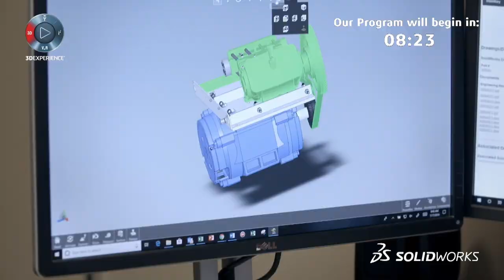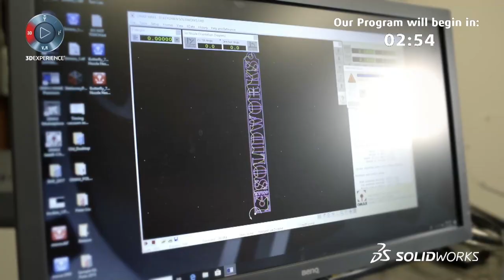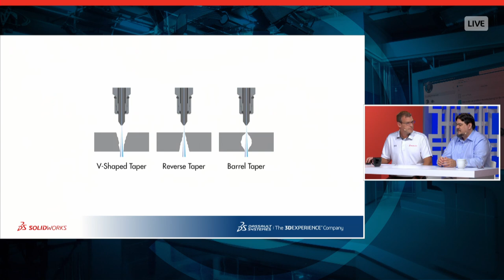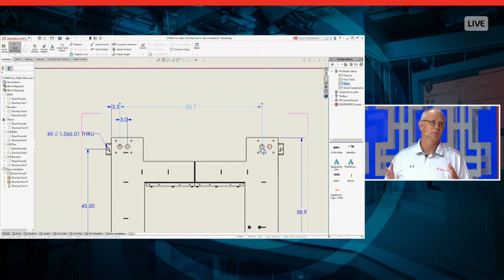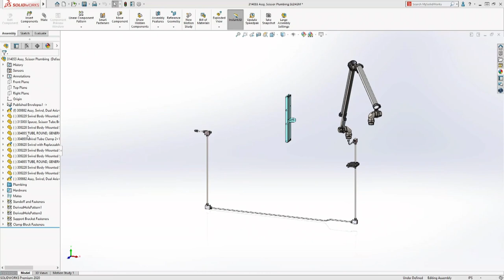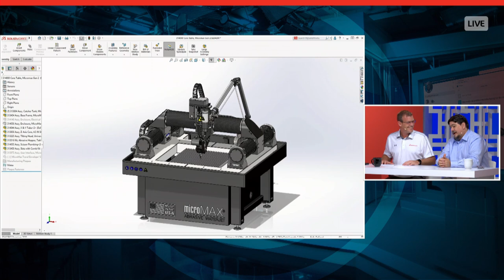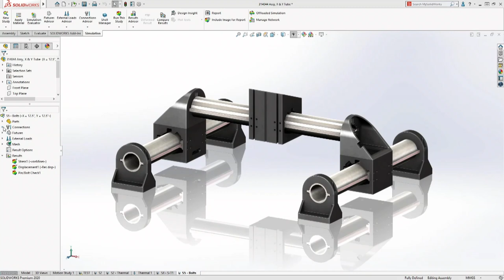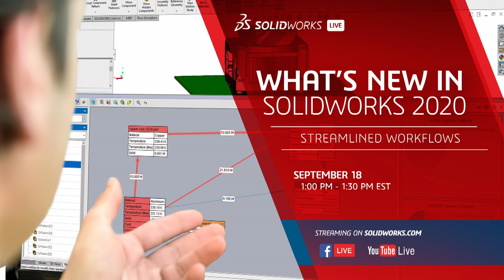What's New in SOLIDWORKS 2020 - Improved Performance - SOLIDWORKS Live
Performance improvement is always a top user request. Take a look at improvements across the product, from assemblies and drawings to simulation and mesh, even PDM! Hear about the new functionality that will help you significantly speed up the design of large assemblies and running validation analyses.